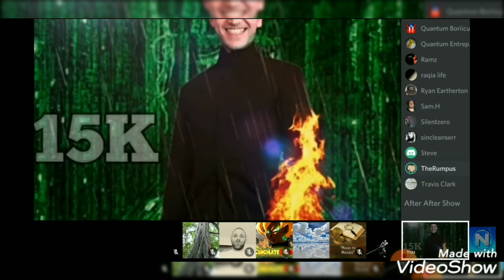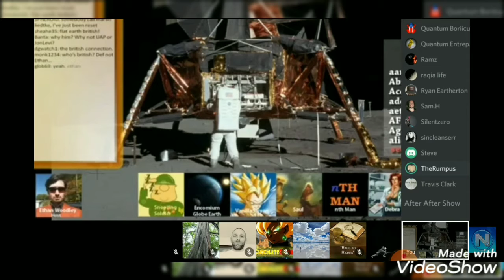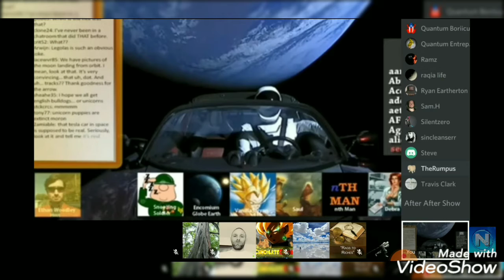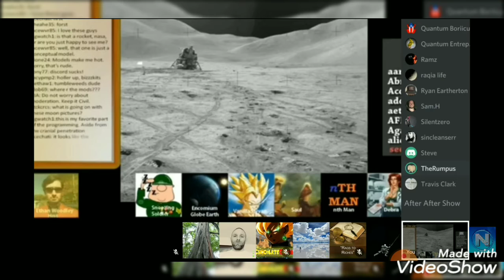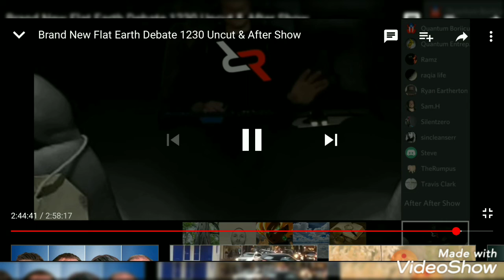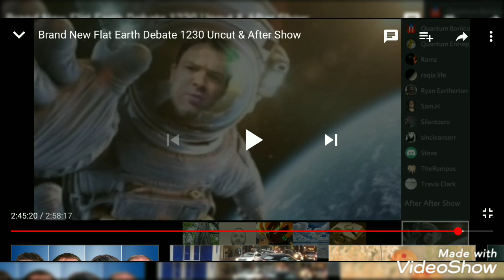EARTH IS FLAT.GRAVITY IS NOT A FORCE BUT YOU CAN THINK OF IT AS A FORCE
YOUR NOT SMART BUT YOU CAN THINK YOUR SMART